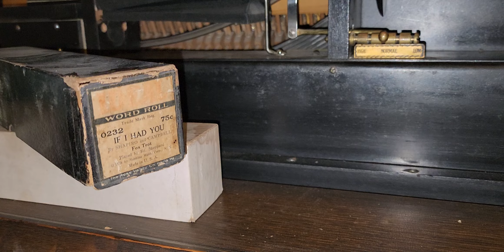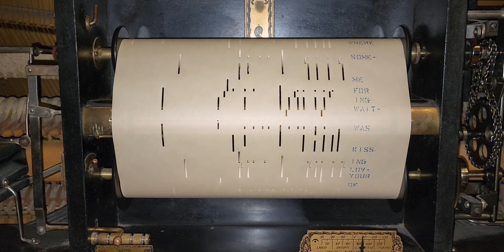If I Had You - Ideal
Another brand that seems to be looked down. I've found that many of the Ideal rolls have a really nice, lavish sound to them. Here's a Bing Crosby hit.